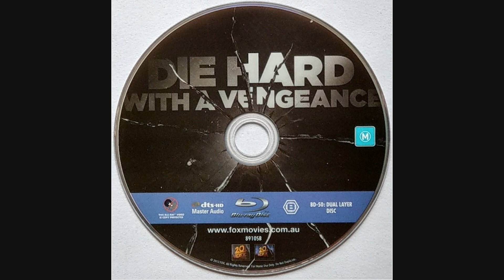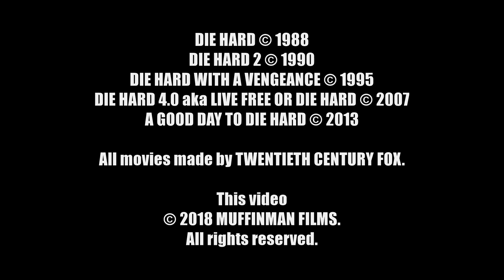Die Hard 2018 Collection Blu-Ray Pack Closer Look